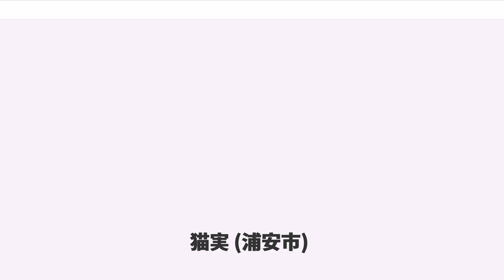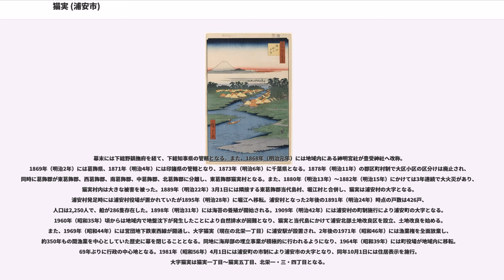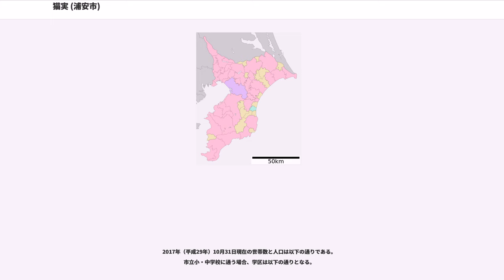猫実 (浦安市)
猫実（ねこざね）は、千葉県浦安市の地名。現行行政地名は猫実一丁目から猫実五丁目。郵便番号は279-0004。

古くからの浦安町域、元町地区に位置する。浦安市役所、浦安市立中央図書館が置かれるなど、行政上の中心となっており、地域の西部を東京メトロ東西線が通る。また、地域の南端を境川、西端を江戸川が流れる。

一丁目に浦安市役所、浦安市立中央図書館、市立東小学校、浦安市消防署、二丁目に浦安猫実二郵便局、三丁目に東京シティ信用金庫浦安支店、四丁目に市立浦安小学校、中央公民館、浦安猫実四郵便局、五丁目に東京ベイ信用金庫浦安支店がある。

東は海楽、西は東京都江戸川区東葛西、南は堀江、北は当代島 ・北栄と接している。

住宅地の地価は、2015年（平成27年）1月1日時点の公示地価によれば、猫実三丁目981番4外（住居表示：猫実三丁目19番14号）の地点で25万2,000円/mとなっている。

1157年（保元2年）に地域内に神明宮社が創建されたと言われる。1417年（応永24年）の日英末寺等支配注文には「同国八幡猫真講」とあり、室町時代より下総国八幡荘の「猫真」として当地の名が見られる。江戸時代には「猫実村」となり、徳川領を経て1603年（慶長8年）からは幕府領となる。江戸初期には塩田が存在し、塩業が行われていたが、1629年（寛永6年）に塩浜が荒廃したことにより、塩浜の年貢が免除となった。以降は漁業及び稲作が中心の地域となり、一番土堤、二番土堤、三番土堤と称する堤防が築かれる。

村高は、「元禄郷帳」によると80石余り、「天保郷帳」によると203石余り、「旧高旧領」によると463石余り。「葛飾誌略」によると、約240軒、石高122石余り、ほか新田80石余りとなっており、大半が漁業に従事していた。また、肥料用巻貝となっていたキシャゴは猫実村のお触れなしには採取することができず、生魚などを江戸へ積みだしていた。隣接する堀江村（現:浦安市堀江・富士見の大部分）や、やや離れた船橋村（現:船橋市中心部）とは頻繁に漁場の争いが起きており、1782年（天明2年）には幕府評定所により審議が行われる。また、1788年（天明2年）には、漁場争いの犠牲となった3名の村民を弔うために、真言宗花蔵院に公訴貝猟願成の塔を建立する。

幕末には下総野鎮撫府を経て、下総知事県の管轄となる。また、1868年（明治元年）には地域内にある神明宮社が豊受神社へ改称。1869年（明治2年）には葛飾県、1871年（明治4年）には印旛県の管轄となり、1873年（明治6年）に千葉県となる。1878年（明治11年）の郡区町村制で大区小区の区分けは廃止され、同時に葛飾郡が東葛飾郡、西葛飾郡、南葛飾郡、中葛飾郡、北葛飾郡に分離し、東葛飾郡猫実村となる。また、1880年（明治13年）～1882年（明治15年）にかけては3年連続で大火災があり、猫実村内は大きな被害を被った。1889年（明治22年）3月1日には隣接する東葛飾郡当代島村、堀江村と合併し、猫実は浦安村の大字となる。浦安村発足時には浦安村役場が置かれていたが1895年（明治28年）に堀江へ移転。浦安村となった2年後の1891年（明治24年）時点の戸数は426戸、人口は2,250人で、船が286隻存在した。1898年（明治31年）には海苔の養殖が開始される。1909年（明治42年）には浦安村の町制施行により浦安町の大字となる。1960年（昭和35年）頃からは地域内で地盤沈下が発生したことにより自然排水が困難となり、猫実と当代島にかけて浦安北部土地改良区を設立、土地改良を始める。また、1969年（昭和44年）には営団地下鉄東西線が開通し、大字猫実（現在の北栄一丁目）に浦安駅が設置され、2年後の1971年（昭和46年）には漁業権を全面放棄し、約350年もの間漁業を中心としていた歴史に幕を閉じることとなる。同地に海岸部の埋立事業が積極的に行われるようになり、1964年（昭和39年）には町役場が地域内に移転。69年ぶりに行政の中心地となる。1981年（昭和56年）4月1日には浦安町の市制により浦安市の大字となり、同年10月1日には住居表示を施行。大字猫実は猫実一丁目～猫実五丁目、北栄一・三・四丁目となる。

鎌倉時代に、大津波で大きな被害を受けた集落の人達が豊受神社付近に堤防を築き、その上に大きな松の木を植え、この松に根を波浪が越さないように願い、「根越さね」と言われた。それが「猫実」と称されるようになったと言われる。また、かつては猫真...